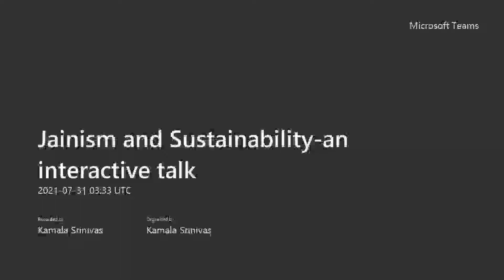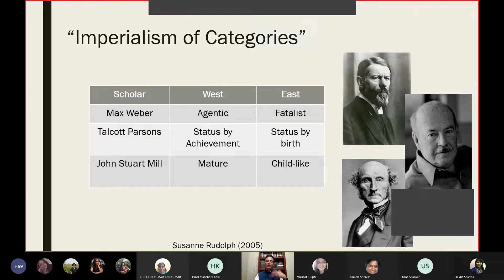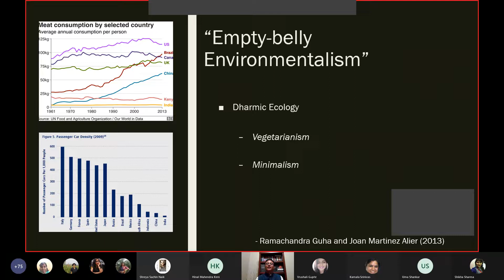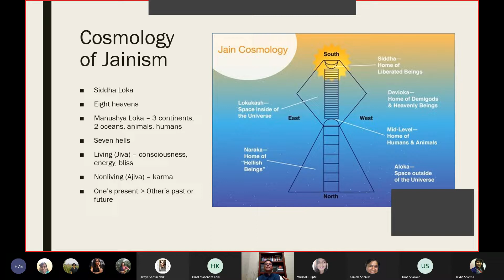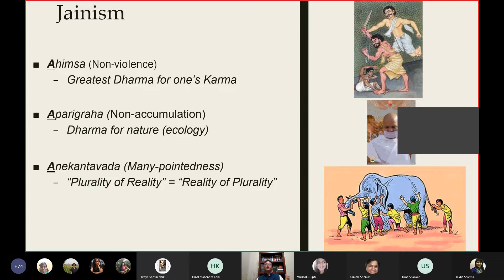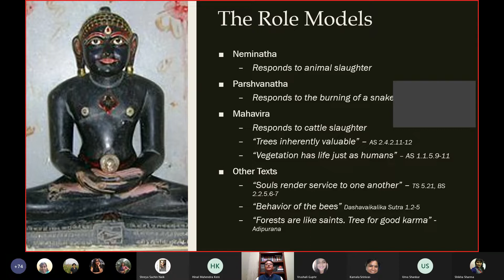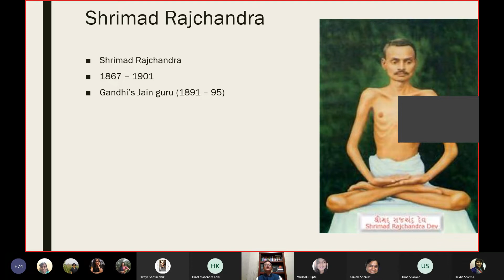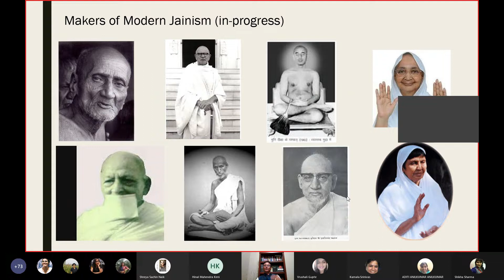Jainism and Sustainability: A Webinar for SIES College, Mumbai